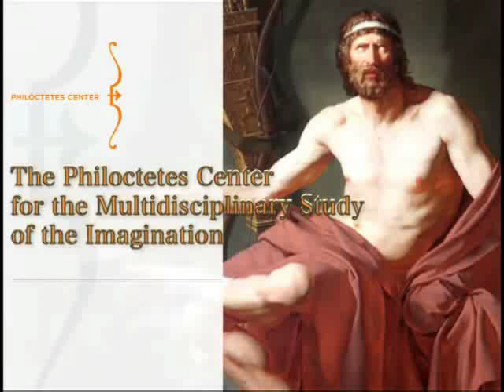Mathematics and Beauty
Roundtable discussion with Eva Brann, Brian Greene, Mario Livio, Barry Mazur, Elaine Scarry